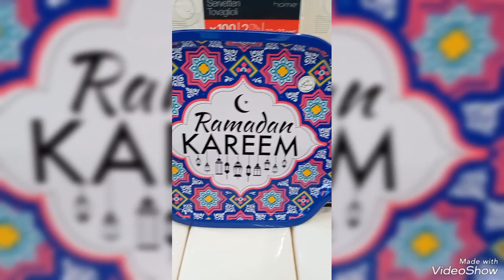طجين بزروك وطجين كروفيت وعجين مورق معمر بالخضر اقتصادية وحوت مقلي👍🌹